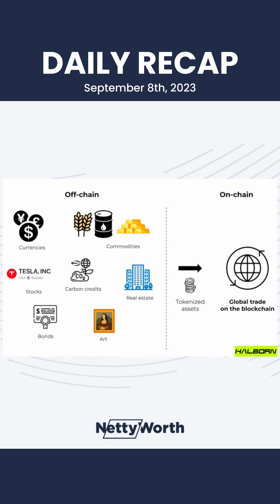Unveiling the Tokenized Asset Coalition: Crypto Heroes Revealed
Several cryptocurrency industry members, including Coinbase, Circle, and Aave, have teamed up to form the Tokenized Asset Coalition. The main goal of this coalition is to bring more than a trillion dollars' worth of real-world assets onto the blockchain using tokenization. The alliance operates in three key areas: education, advocacy, and adoption. This cooperative strategy aims to unite organizations with a common goal of tokenizing real-world assets and developing practical use cases that maximize the potential of cryptocurrency.

NettyWorth is now raising funds on the Republic investment platform. You currently have the opportunity to invest in the future of Web3 fintech. We aim to help millions of users manage and borrow against all their digital and physical assets. The current loan market size is $1Billion, and $5 Trillion in physical assets are expected to be tokenized by 2030. Check NettyWorth on Republic.com

Jonathan Colton is the Podcast Co-Host and Business Strategist at NettyWorth.